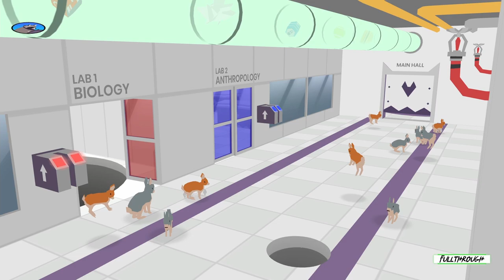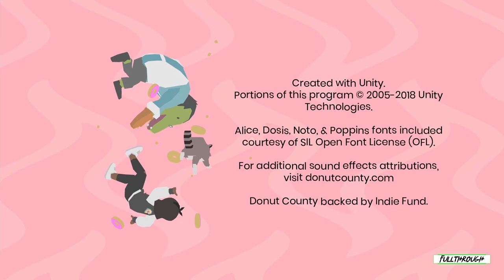Donut Country FULL GAME WALKTHROUGH Gameplay HD (PC) | NO COMMENTARY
I hope you guys find this Donut Country full game walkthrough playthrough gameplay no commentary video useful.Leave a like and share with your friends if you can ;) .Soon I'll be uploading some new videos about more games.

★ My PC ★
Gigabyte B450M AM4 Motherboard
8 Cores AMD Ryzen 7 2700 Processor
16GB RAM DDR4 2400
GTX 1660 ti 6GB GDDR6
2TB de disco duro HDD